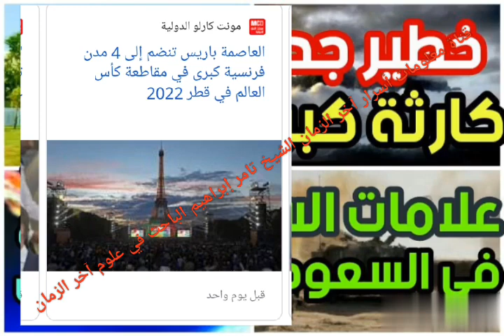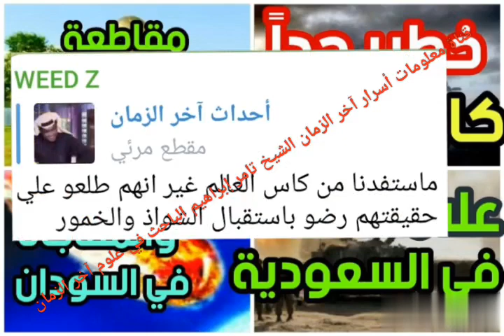خطير جدا كارثة كبري في قطر علامات الساعة في السعودية والسودان مقاطعة فرنسا للمونديال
# كارثة كبري في قطر # علامات الساعة في السعودية والسودان # مقاطعة فرنسا للمونديال # علامات الساعة # ظهور المهدي # الشيخ تامر إبراهيم مدرس علوم القرأن الكريم والباحث في علوم آخر الزمان #